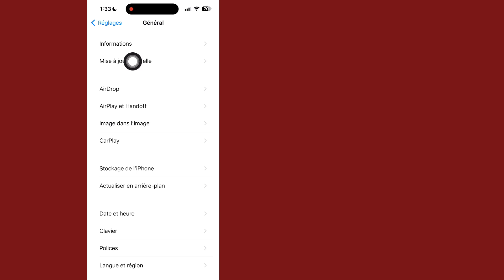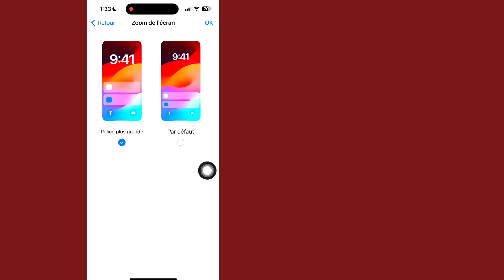Comment changer la taille de l’icône de l’application sur iPhone iOS 17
Ici, dans cette vidéo, je vais vous montrer [Comment changer la taille des icônes d'application sur iPhone iOS 17].  Alors regardez attentivement cette vidéo et ne sautez pas cette vidéo si vous sautez cette vidéo alors vous ne comprendrez pas très bien donc si vous avez un problème, vous pouvez me le demander et commenter ci-dessous, j'essaierai de résoudre votre problème si vous aimez cette vidéo, alors veuillez cliquer sur  aimez et abonnez-vous à ma chaîne merci.🙏

  Autres requêtes connexes :

  Comment changer la taille de l’icône de l’application iPhone 13
  Comment réduire la taille des icônes sur iPhone 14
  Taille de l'icône de l'iPhone trop grande
  Comment agrandir certaines applications sur iPhone
  Changer la taille de l’icône iPhone iOS 16
  Comment changer la taille de l'icône sur iPhone 11

  Comment changer la taille des icônes d’application sur iPhone iOS 17
  Réparer le changement de taille des icônes d’application sur iPhone iOS 17
  Changer la taille des icônes d’application sur iPhone
  iPhone Changer les icônes d’application sur iOS 17
  iOS 17 Modifier la taille des icônes de l'application sur iPhone
  Correction de la taille des icônes d'application sur iPhone
  Comment réparer le changement de taille des icônes d'application sur iPhone
  Redimensionner l'icône des applications sur iPhone
  changer la taille d'une icône d'application
  Comment changer la taille de l'application sur n'importe quel iPhone
  Comment agrandir les icônes sur iPhone 14